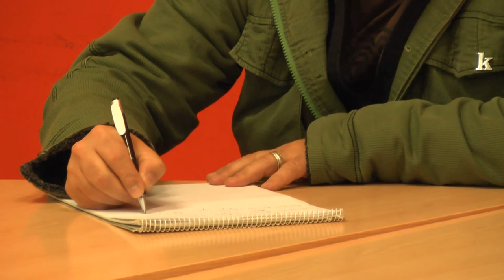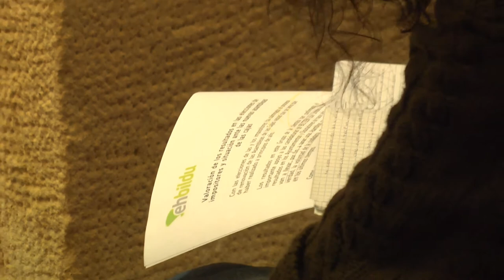Emprenderemos conversaciones con todos los grupos respresentados en la asamblea de cajas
Valoración de los resultados en las elecciones de impositores y situación ante las nuevas asambleas de las cajas